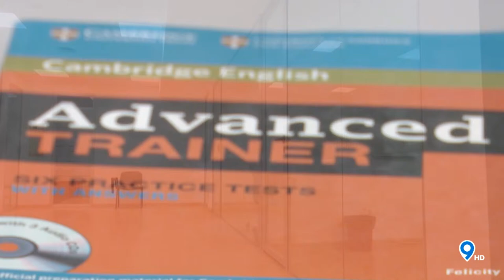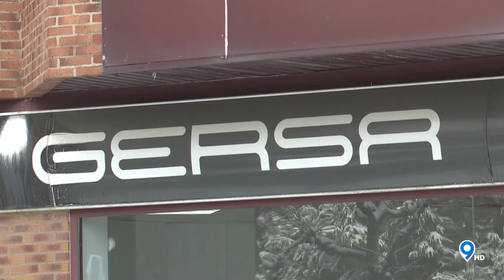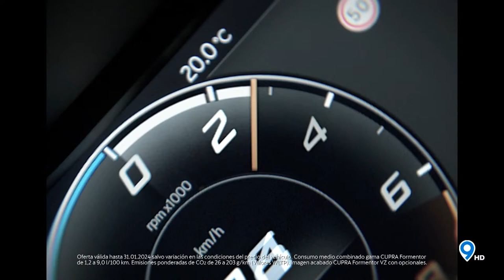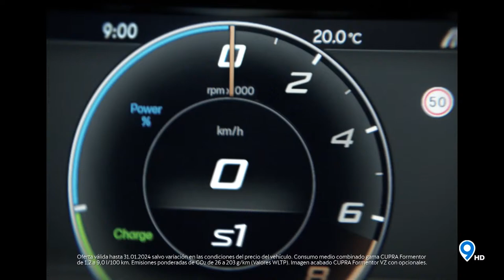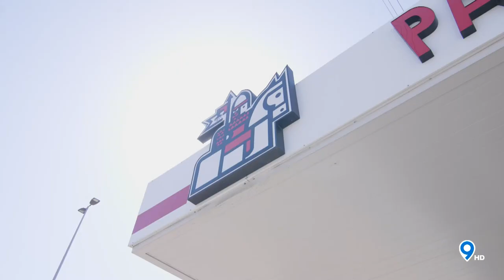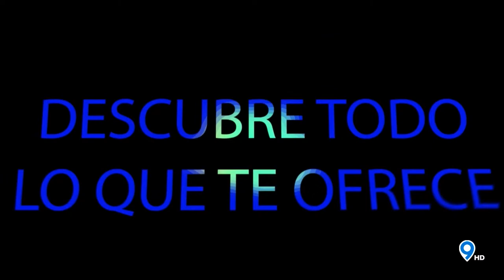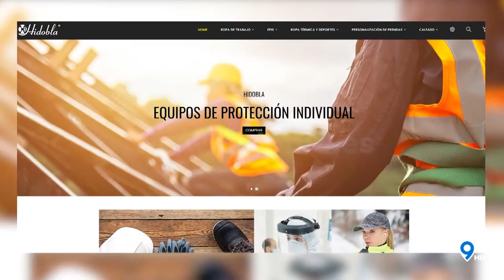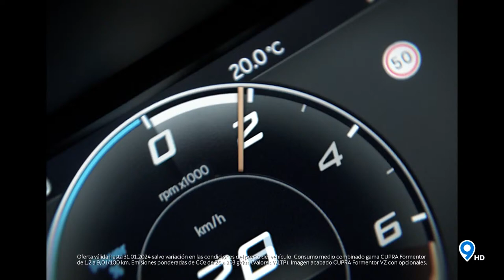🔴📡DÍA DE PARTIDO // JORNADA 22 // CULTURAL Y DEPORTIVA LEONESA - UNIONISTAS | 04 02 2024